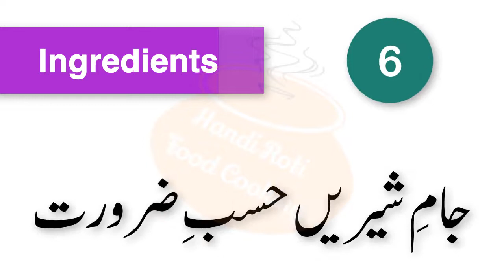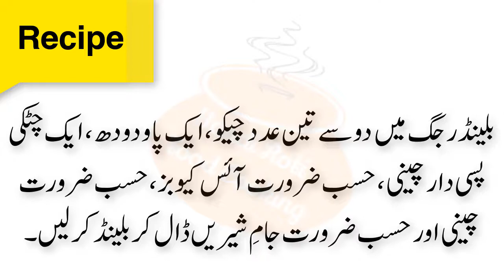Chikoo Milkshake Banane Ka Tarika چیکو شیک Chikoo Milkshake In Urdu How To Make Sapodilla Milkshake